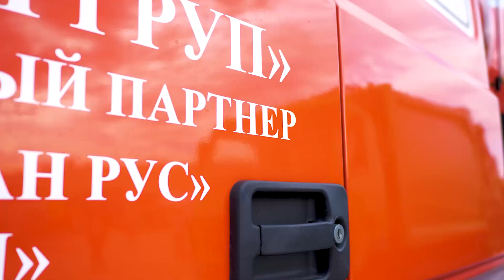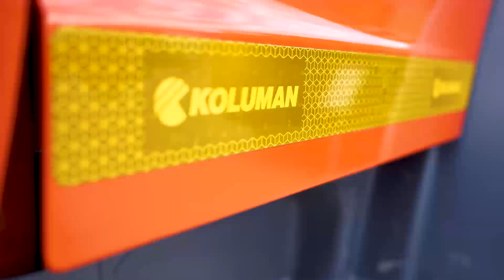АМ ГРУП НАБЕРЕЖНЫЕ ЧЕЛНЫ: ВАШ НАДЕЖНЫЙ ПАРТНЕР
🌟 ООО "АМ ГРУП" — О НАС

🏗️ ОСНование:
КОМПАНИЯ ООО «АМ ГРУП» ОСНОВАНА В 2010 ГОДУ В ГОРОДЕ КАЗАНЬ, РЕСПУБЛИКА ТАТАРСТАН.

📜 ПРИЗНАНИЕ:
ПРИКАЗОМ МИНПРОМТОРГА РОССИИ ОТ 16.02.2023 №522 ООО "АМ ГРУП" ВКЛЮЧЕНА В РЕЕСТР ОРГАНИЗАЦИЙ - КРУПНЕЙШИХ ПРОИЗВОДИТЕЛЕЙ КОЛЕСНЫХ ТРАНСПОРТНЫХ СРЕДСТВ (ШАССИ) И (ИЛИ) ПРИЦЕПОВ К НИМ.

⚙️ ОСНОВНОЕ НАПРАВЛЕНИЕ

🚚 ЗАВОД СПЕЦТЕХНИКИ:
ЗАВОД СПЕЦИАЛЬНОЙ ТЕХНИКИ ПО ДОРАБОТКЕ И МОДЕРНИЗАЦИИ АВТОМОБИЛЬНОЙ ТЕХНИКИ ПРОИЗВОДСТВА: КАМАЗ, УРАЛ, МАЗ.

📦 ПОТРЕБНОСТЬ В ГРУЗОВИКАХ

🏢 ПРИМЕНЕНИЕ:
НАША ПРОДУКЦИЯ НАХОДИТ ПРИМЕНЕНИЕ В СФЕРЕ КОММУНАЛЬНЫХ УСЛУГ, ГРУЗОВЫХ ПЕРЕВОЗОК, СТРОИТЕЛЬСТВА И ДРУГИХ ОТРАСЛЯХ ПРОМЫШЛЕННОСТИ.

🛡️ ГАРАНТИЙНЫЕ ОБЯЗАТЕЛЬСТВА

🔧 ГАРАНТИЯ:
ГАРАНТИЯ НА АВТОМОБИЛИ ЗАВОДСКАЯ, СЕРВИСНОЕ ОБСЛУЖИВАНИЕ У ОФИЦИАЛЬНЫХ ДИЛЕРОВ, РАСПОЛОЖЕННЫХ НА ТЕРРИТОРИИ РОССИЙСКОЙ ФЕДЕРАЦИИ И ЗА ЕЕ ПРЕДЕЛАМИ.

🌍 НОВЫЕ ЗАДАЧИ КОМПАНИИ

📈 ПЛАНЫ РАЗВИТИЯ:
В ПЛАНАХ КОМПАНИИ УЖЕ ОТМЕЧЕНЫ ПУНКТЫ ПО УВЕЛИЧЕНИЮ ТОРГОВОГО ОБОРОТА ЗА РУБЕЖОМ, РАСПРЕДЕЛЕНИЮ АССОРТИМЕНТА И ПОИСКУ НАИБОЛЕЕ ОПТИМАЛЬНЫХ ФОРМАТОВ РАБОТЫ С НОВЫМИ ПАРТНЕРАМИ, ОСВОЕНИЯ НОВЫХ РЫНКОВ СБЫТА НА ЭКСПОРТ.

📍 КОНТАКТНАЯ ИНФОРМАЦИЯ

АДРЕС:
РОССИЯ, РЕСПУБЛИКА ТАТАРСТАН,
ГОРОД НАБЕРЕЖНЫЕ ЧЕЛНЫ,
УЛИЦА СЕРГЕЯ ТИТОВА, ДОМ 36, ОФИС 33.